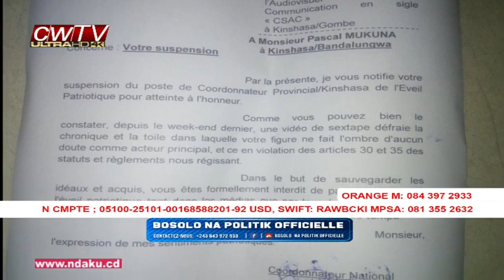BOSOLO NA POLITIK OFFICIELLE 04 MAI EVEQUE MUKUNA ALELI EN PLEIN EMISSION VERITÉ YA VIDEO EYEBANI